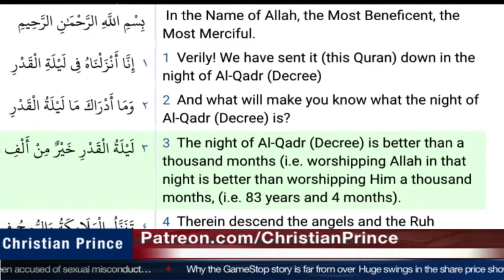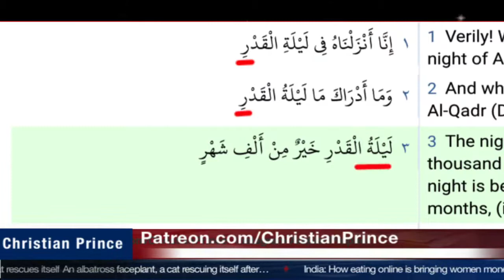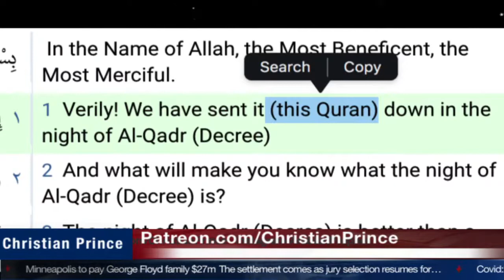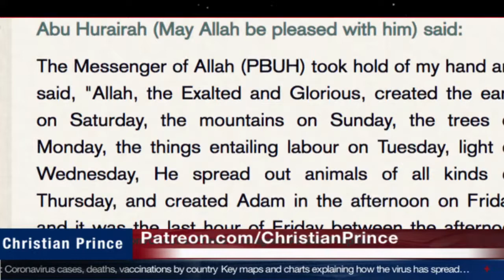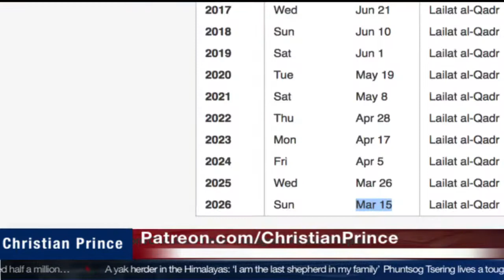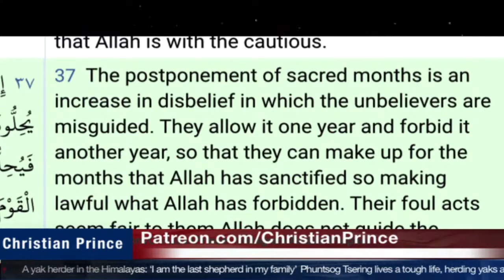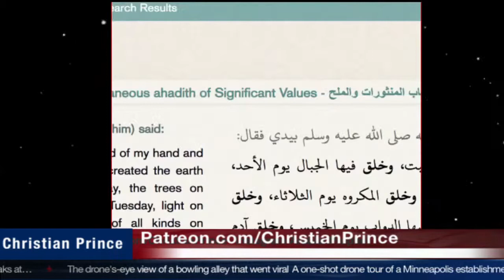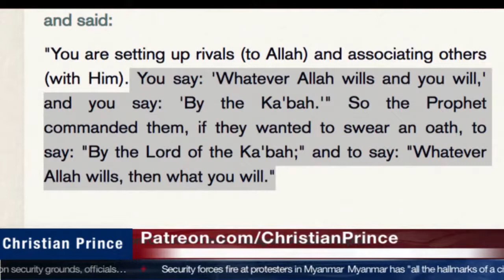Muhammad & The Night of Power